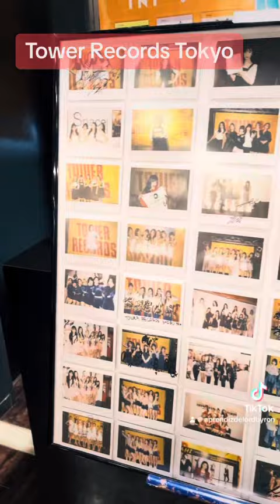El Mítico Tower Records de Shibuya Tokyo